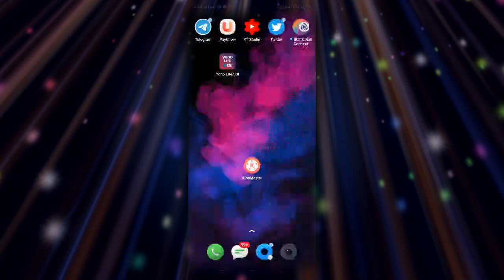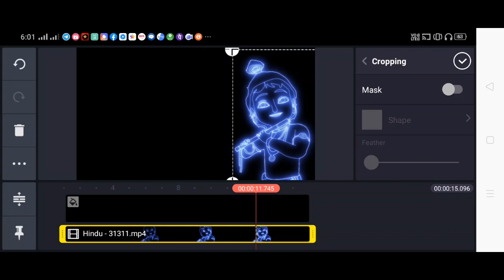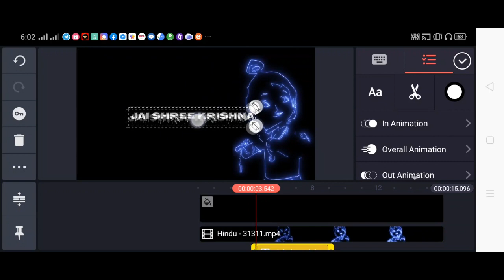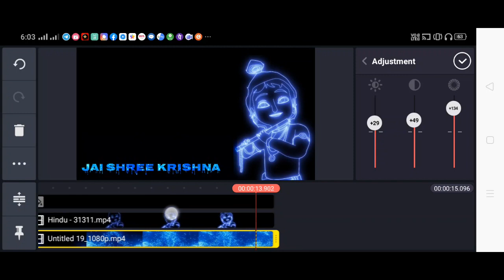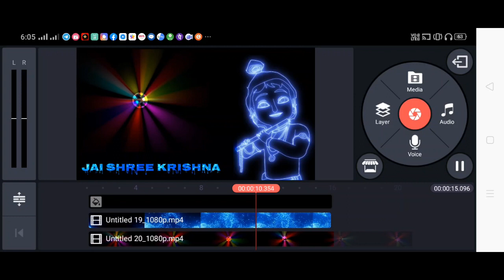Janmashtami Status Video Editing In Alight Motion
Namaskar dosto mera name Arun Kumar Sah Hai or apka apna channel A Digital World par swagat hai. Is video me maine bataya hai ki aap kaise KineMaster ki madat se aap is tarike ka name art bana sakte hai.

How To Do TikTok 3D Cockroach on Face | Face par Cockroach Chalane Wala TikTok Video Kaise Banaye

Tiktok Making Heart with hand | Tiktok haat se dil banane wala video kaise banaye
How to do TikTok Viral Trend Rice Name Video | TikTok Chawal fenk kar Name Kaise Banye
How to do Invisible chair effects in Kine Master | Chair ko Gayab karne wala Video Kaise Banaye
How to make TikTok Jump in Water video I TikTok par pani me kudne wala video kaise banaye
Kabhi Kabhi to Lagta Hai Apun hi Bhagwan Hain Kaise Kare | TikTok Trend | TikTok Viral Video